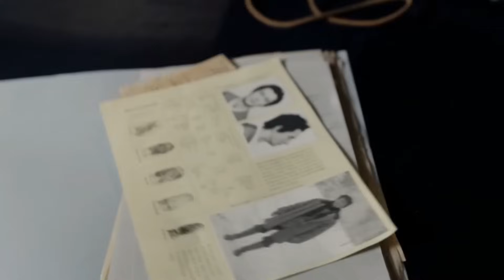ГОРМАШ О СТРАХЕ